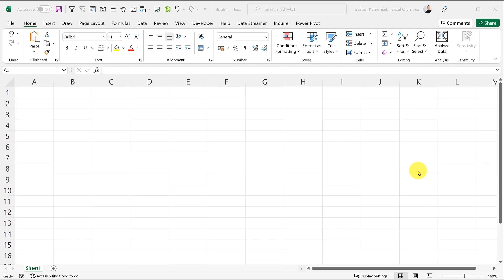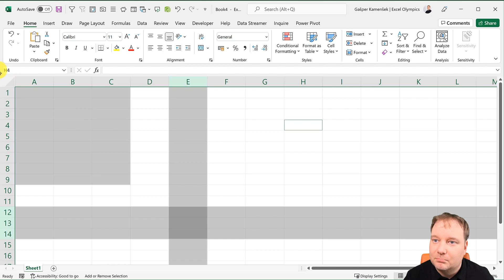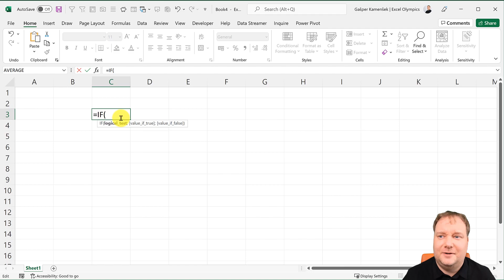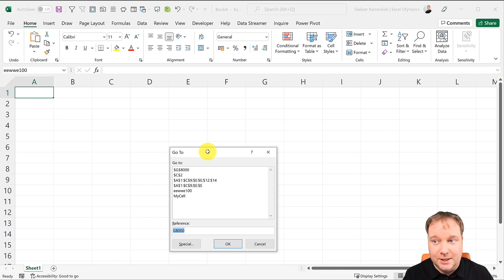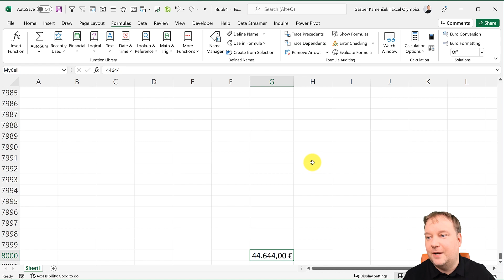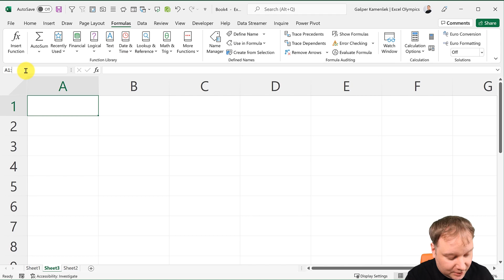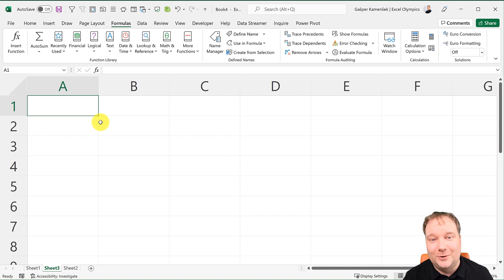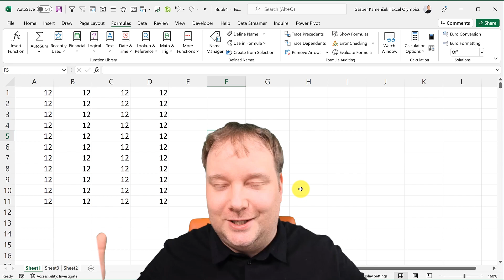The Name Box in Excel - Excel A to Z Series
The Name Box in Excel is what I chose for Part one of the Excel A-Z Series. A Series of videos that presents a topic in Excel in its entirety. This video looks at everything you can do with the Name Box in Excel. From moving around an Excel Sheet, Selecting Ranges in Excel, Nesting Functions, and shockingly, Naming cells or Ranges in Excel.

Chapters:
0:00​ Intro
0:08 Introduction to the RANDARRAY
0:42 1. Identify Active Cell
0:58 2. Move Around the Excel Sheet
1:46 3. Selecting in Excel
2:57 4. Advanced Continuous Range Selection
3:54 5. Advanced non-continuous Range Selection
4:46 6. F8 plus the Name Box
6:02 7. Nesting Functions with the Name Box
7:20 8. Naming Cells or Ranges with the Name Box
9:37 9. Name Box Dropdown
11:24 10. Selecting Another Way with the Name Box
12:53 11. Few things to keep in mind with the Name Manager
14:52 Conclusion
15:08 Outro

Gear Used:

US Links
Camera: Canon EOS R6
Microphone: AKG C3000 (Analog Mic)
Audio converter: Zoom UAC-2
Laptop: Dell XPS 15
Lights: Elgato Key Light

EU Links
Green Screen (visible in bloopers)